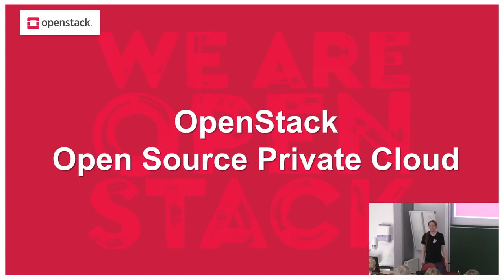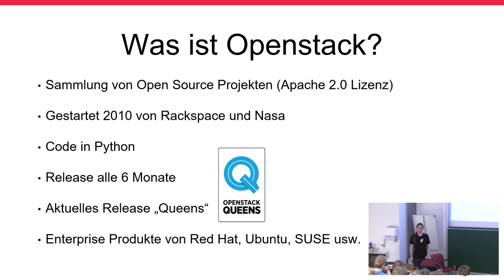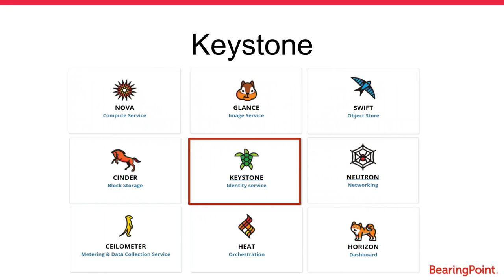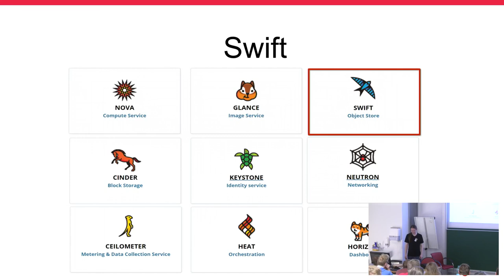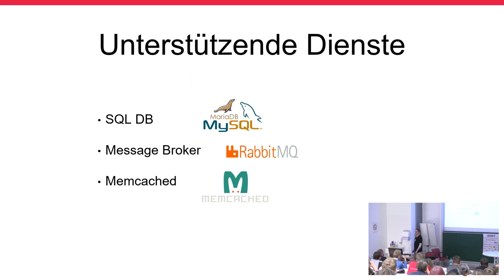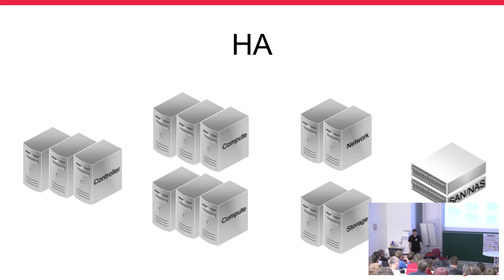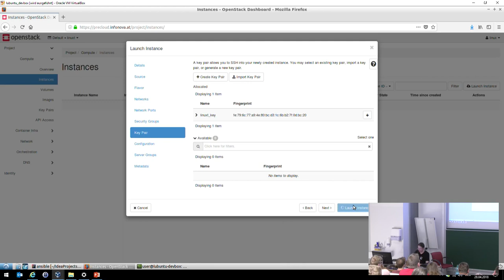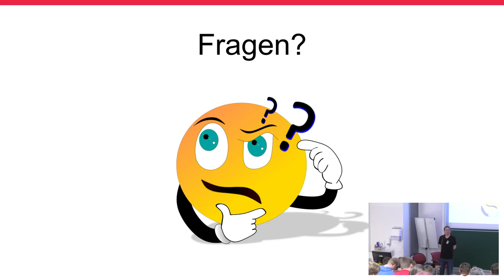Grazer Linuxtage 2018 - Openstack - Open Source Private Cloud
OpenStack ist eine Sammlung von Software-Tools zum Erstellen und Verwalten von Cloud-Computing-Plattformen für öffentliche und private Clouds.
Der Vortrag soll eine Einführung bieten was Openstack ist, wie es aufgebaut ist und welche Möglichkeiten Openstack als private Cloud im Unternehmen bietet.

Mario Sommer